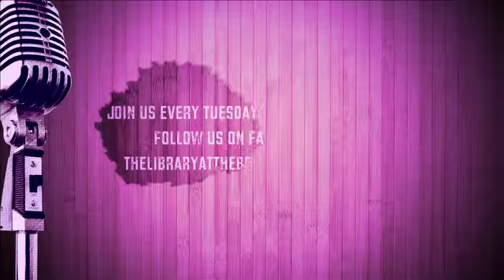Open Mic Highlights 18 Nov 2012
Open Mic at The Library, The Brazen Head, Sandton.  Cheyenne and Lizz.